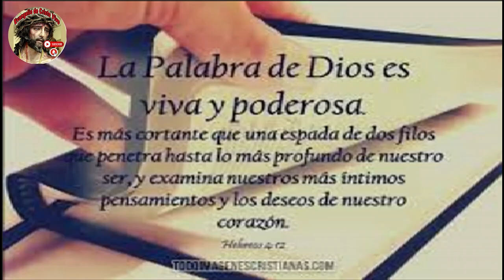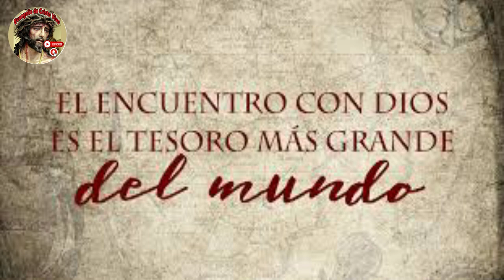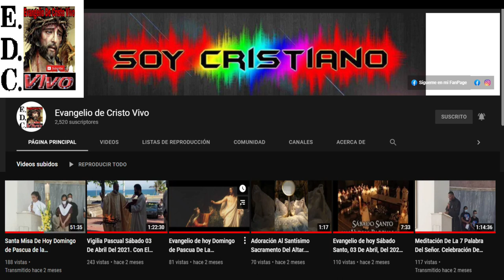Evangelio De hoy Domingo 12 De Mayo Del #2024 Fiesta De La Ascensión Del Señor.